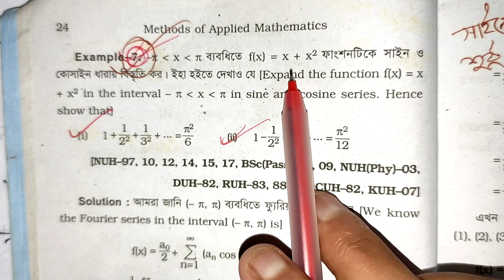ফ্যুরিয়ার ধারা ° ১০-১৫ মার্ক ১০০% পাবেন - এপ্লাইড ম্যাথ - অনার্স ৪র্থ বর্ষ- গণিত বিভাগ - সুদীপ্ত দাশ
অনার্স / মাস্টার্স ( গণিত)  সম্পর্কে কিছু জানতে চাইলে আমার সাথে কন্টাক করতে পারেন।

ধন্যবাদ